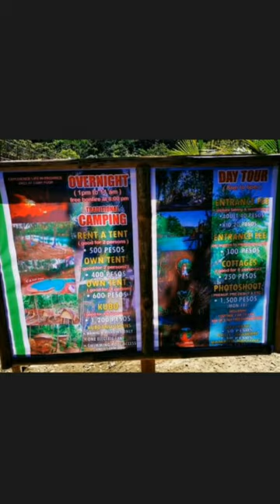CAMP PUOR (Hugot Island) Music Sung by : OraizVal CH